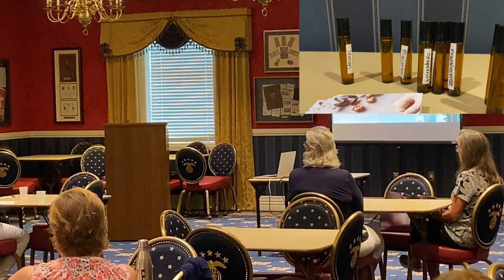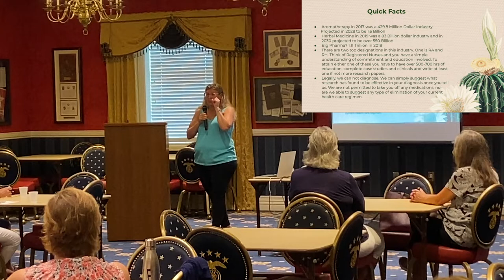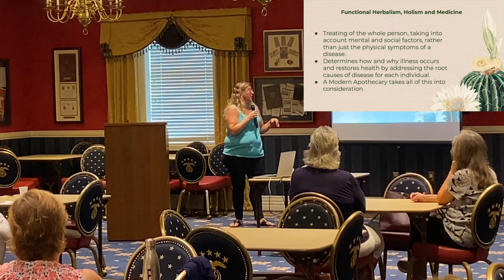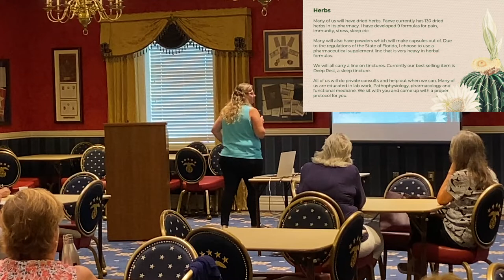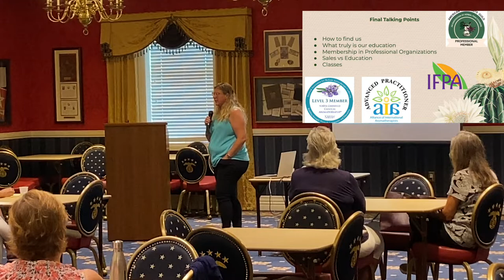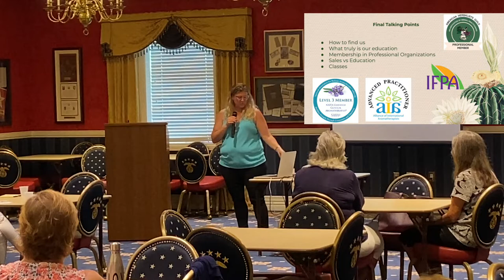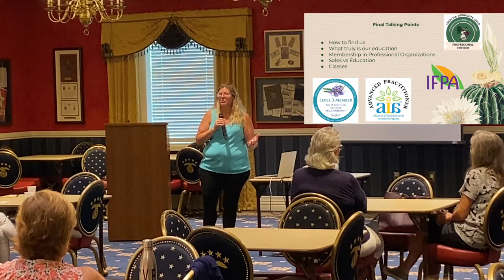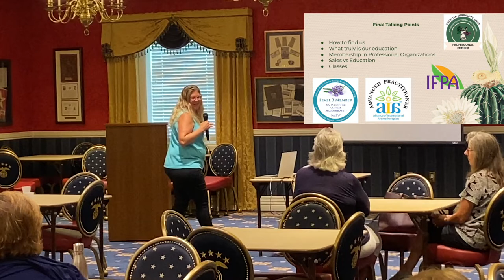Meredith Murdock speaking at the Villages Health and Wellness club on July 2nd 2022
Our guest speaker on July 2nd was Meredith Murdock, speaking on Functional Aromatherapy.

She obviously has a tremendous amount of knowledge on plants, herbs, and oils, and how to use them.

It’s amazing the healing ability of plants.

Owner and operator of Faeve Apothecary, Meredith Cheshire/Murdock, is 1 of 5 Registered Aromatherapists (RA) and a Master Herbalist in the State of Florida.
Studying under some of the best experts in the world, Meredith has over 1500 hours in clinical aromatherapy education and 700 hours in herbal medicine training.

Faeve Apothecary | ADDRESS: Lake Sumter Landing